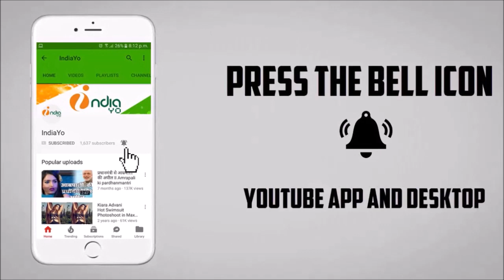बॉस भोजपुरी फिल्म - Boss Bhojpuri Film - Pawan Singh - Action Poster Release